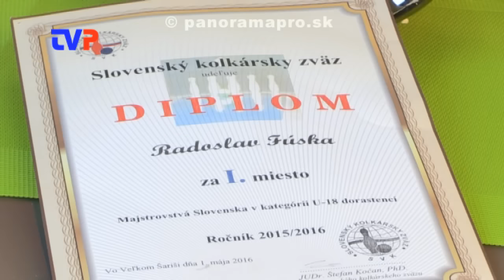R. Fuska - Majster Slovenska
Rozhovor s juniorským majstrom Slovenska v koloch za rok 2016.